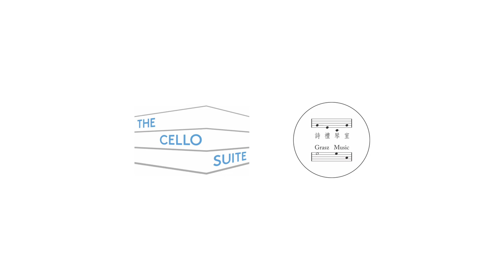ABRSM Cello Grade 3 Monty Norman: The James Bond Theme, arr. Illes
Alfred Tang, cello | Kate Chong, piano
ABRSM Cello Grade 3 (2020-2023)